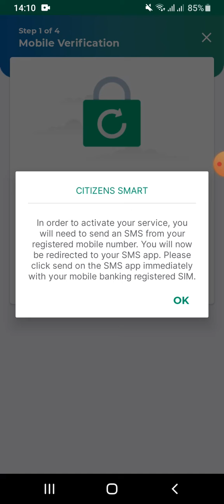How to Reset Citizens Bank Online Banking Password (2023)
Learn How to Reset Citizens Bank Online Banking Password.
Discover the easy way to reset your Citizens Bank online banking password with our step-by-step tutorial. Never get locked out of your account again! Watch now and regain access to your finances effortlessly.